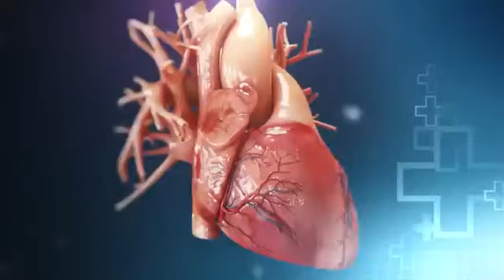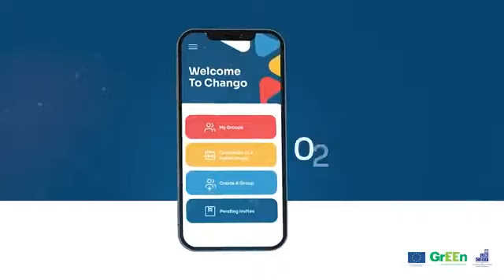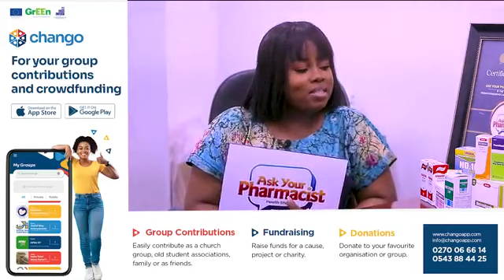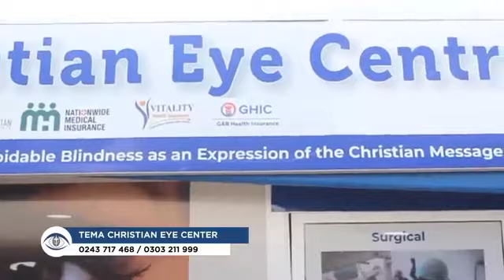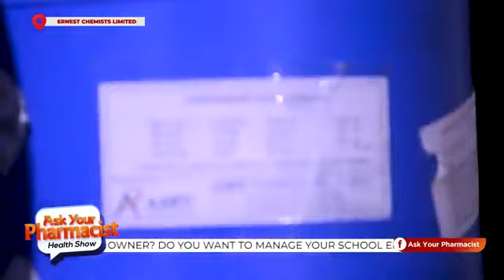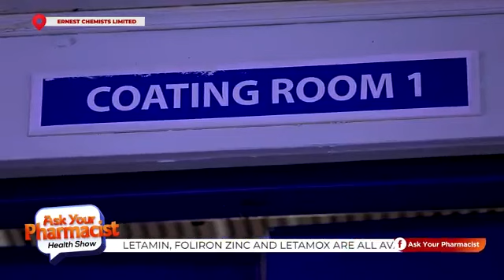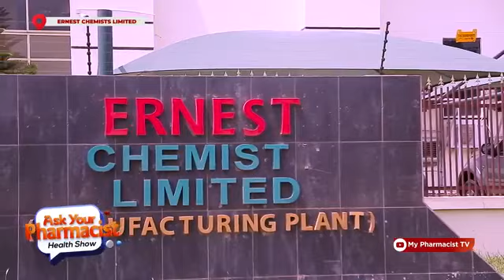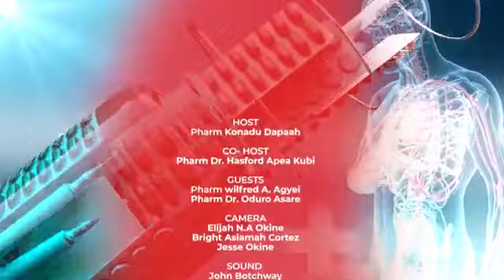ASK YOUR PHARMACIST S03 E23 ERNEST CHEMISTS